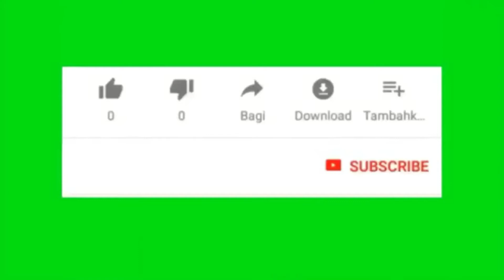UFC Pres. Dana White 2020 RNC Speech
2020 RNC

What are your thoughts about him coming forward to let america know his thoughts? Surely people have to consider what he is saying right? Or does this change your perspective on the UFC president Dana White?

Make Youtube Great Again!